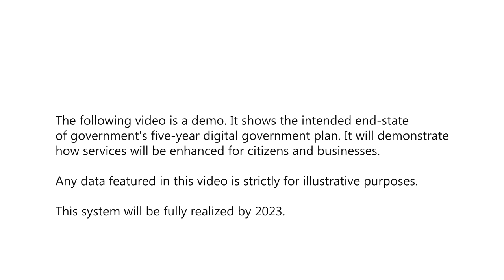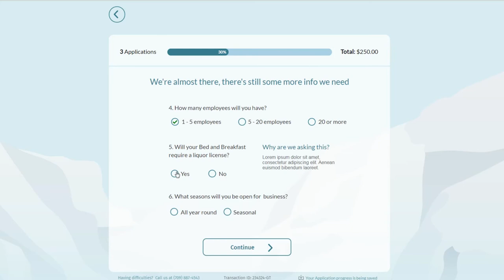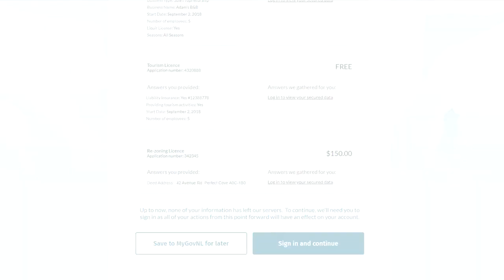Digital Government - Business Services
Today, the Honourable Dwight Ball, Premier of Newfoundland and Labrador, and the Honourable Tom Osborne, Minister Responsible for the Office of the Chief Information Officer, advanced a key commitment in The Way Forward by releasing a five-year plan to enhance government services for residents by making services “digital-by-design.”